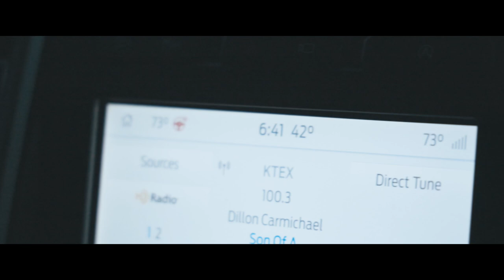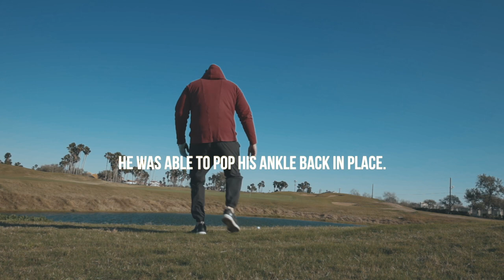ACCIDENT ON THE GOLF COURSE!!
In this video I visited back home in South Texas back in March. We played Tierra Santa in Weslaco, and had something rarely seen happen!

Premium Polo's & Golf Hats at an affordable price.

If you're new to the channel consider subscribing, so you wont miss ONE OF MY GOLF COURSE VLOGS & PERSONAL FINANCE VIDEOS as I struggle to live like no one else and on my way to becoming DEBT FREE and BUILD A BRAND AROUND GOLF!

The description below contains affiliate links, which means if you click on one of the links, you're supporting my channel and allowing me to continue to make videos like this by me receiving a small commission. Thank you for the support!